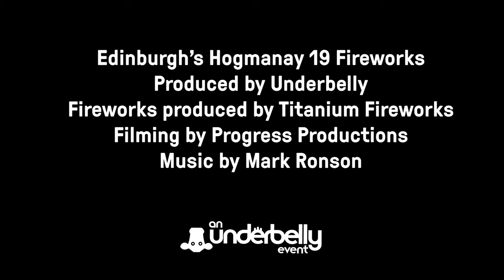Edinburgh's Hogmanay 19 Midnight Moment Fireworks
Edinburgh's Hogmanay 19 Midnight Moment Fireworks. Produced by Underbelly. Fireworks produced by Titanium Fireworks. Filming by Progress Productions. Music by mark Ronson.